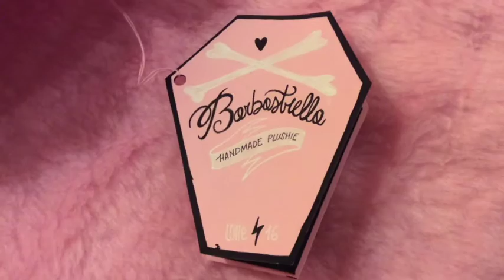B A R B A S T R E L L A ♡ PLUSHIE CLOSE UP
(ﾉ◕ v--v◕)ﾉ*:･ﾟ✧ YAY! meet super cute Barbastrella Bat-Plush ♡ ON SALE
Barbastrella is a cute little vampire plush, she loves darkness, cemeteries, haunted castles, and grape juice *:･ﾟ✧
on sale
ϟ Totally unique handmade plush made with love and magic expressly for you
- materials: faux fur fabric, felt fabric, plastic gems, embroidery thread, fairy dust and love
- the plushie is a unique piece (only one will be available on sept 7 by 8.30pm CET), she will come with her hand-illustrated cardboard ♡ ♡ ♡
3 Categories